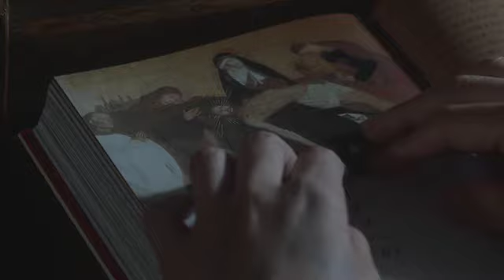映画『母 小林多喜二の母の物語』主演・寺島しのぶ 監督・山田火砂子 原作・三浦綾子 製作・現代ぷろだくしょん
映画『母 小林多喜二の母の物語』

主演・寺島しのぶ
監督・山田火砂子
原作・三浦綾子
製作・現代ぷろだくしょん

プロデューサー・上野有
ラインプロデューサー・櫻井陽一

脚本・重森孝子　坂田俊子　山田火砂子

キャスト・寺島しのぶ　塩谷瞬　趣里　山口馬木也　徳光和夫　赤塚真人　佐野史郎　渡辺いっけい
真行寺君江　磯村みどり　浅利香津代　神田さち子　加藤純平　松本若菜　水石亜飛夢　月船さらら　草薙仁　上野神楽
福原圭一　露のききょう　進藤龍也　安田陽子　崎野亜紀子　秋元辰美　平尾仁　小磯聡一郎　松野木拓人　井上智之　関戸将志　中泉英雄

撮影・長田勇市（J.S.C)
照明・村岡一誠
録音・沼田和夫

助監督・増田天平
美術・都留啓亮
装飾・加藤健一

編集/CG　岩谷和行
衣装・村島恵子
ヘアメイク・小堺なな